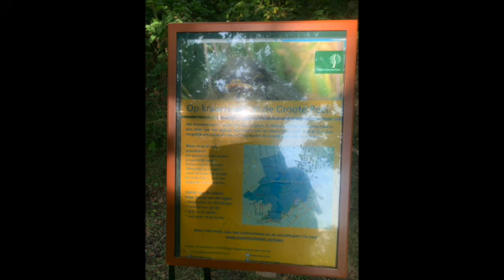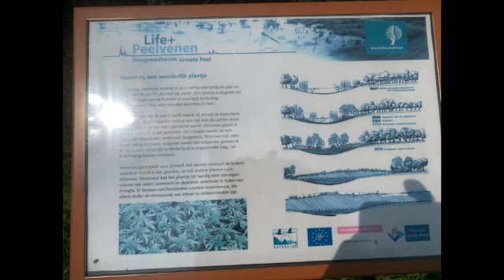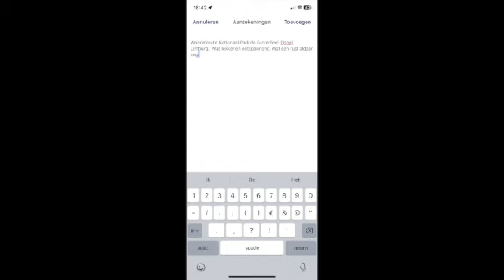RVW TV: Diavoorstelling Wandeltocht door De Grote Peel Ospel, Limburg van 19 08 2024 SD 480p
DIAVOORSTELLING VAN DE WANDELTOCHT DIE RVW-TV MAAKTE OP MAANDAG 19 AUGUSTUS 2024 DOOR NATIONAAL PARK DE GROTE PEEL (OSPEL, LIMBURG). VEEL KIJKPLEZIER TOEGEWENST.